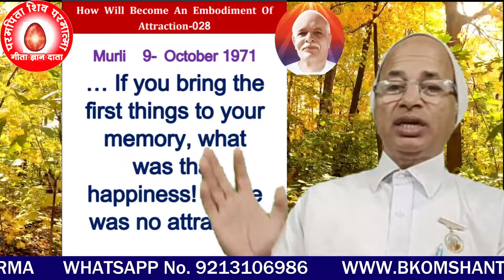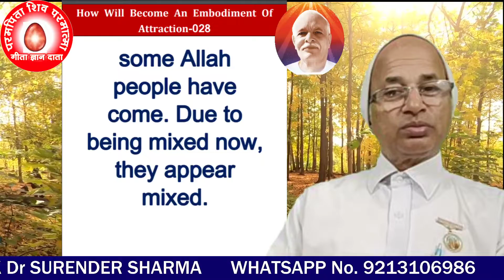How to become an embodiment of attraction?-28\If there is attraction in the head and eyes, then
If there is attraction in the head and eyes, then become an embodiment of attraction.
मस्तक और नयनों में आकर्षण हो तो आकर्षणमूर्त बन